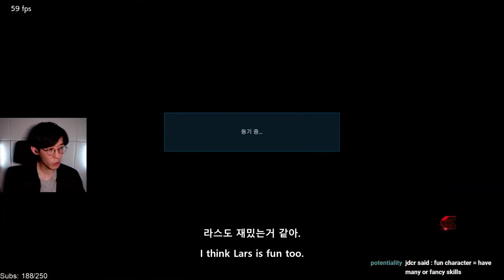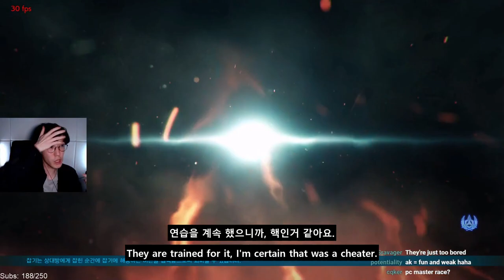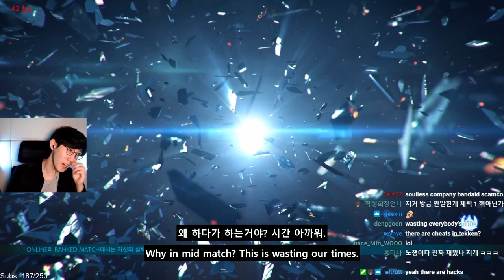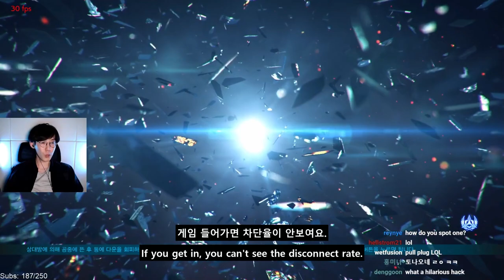Worst HACK in TEKKEN - Something worse than OKSavingsBank?!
Edit/Subtitles: @IamBananaSoup
Thumbnails: @NyxRose